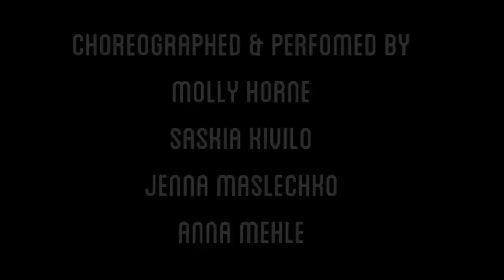SWEAT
Performed & Choreographed by: Molly Horne, Saskia Kivilo, Jenna Maslechko and Anna Mehle

Song: "Sweat" by RY X